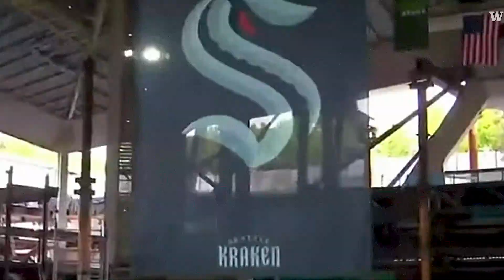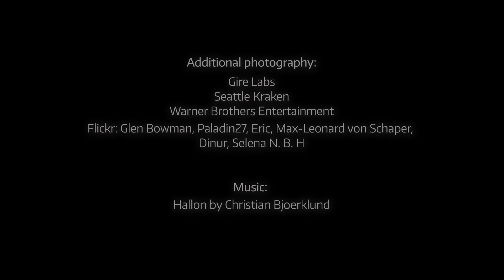UW octopus scientist on the Seattle Kraken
Seattle’s new hockey team is named for a legendary creature of the sea, and that’s a perfect fit, according to octopus researchers at the University of Washington.

David Gire, an assistant professor of psychology, studies the neuroscience of the octopus. He says their tentacles act like little brains as their arms forage for food, that one species is big and strong enough to take down a shark, and how, even though octopus are solitary creatures, they learn from each other and work together.

That’s part of what makes the Kraken such an appropriate name, and logo, for a hockey team, Gire says. With the octopus, “you’re seeing the epitome of teamwork. You’re seeing an arm with a bunch of little brains, and they’re all working together to guide where that arm goes.”

Gire's team has had many an opportunity to 'release the Kraken' when they return an octopus to the Puget Sound when they are done observing it in the lab.

This video was produced by Kiyomi Taguchi for UW News.